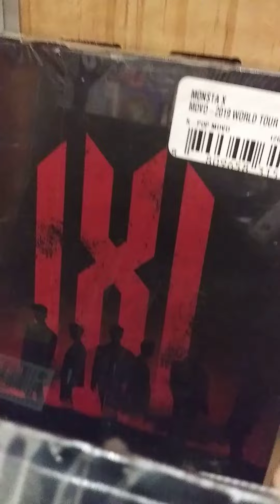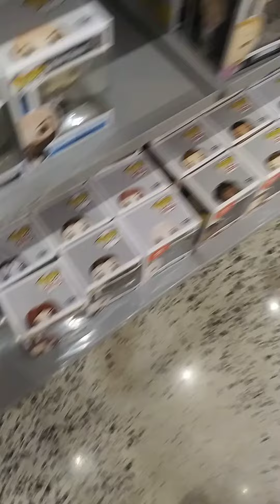MONSTA X PLAY IT COOL PLAYING IN FYE